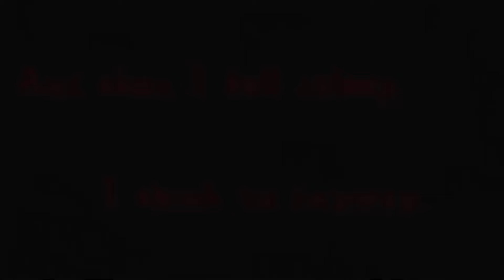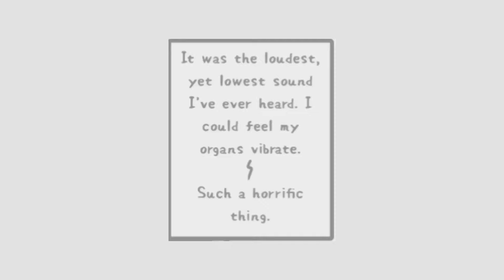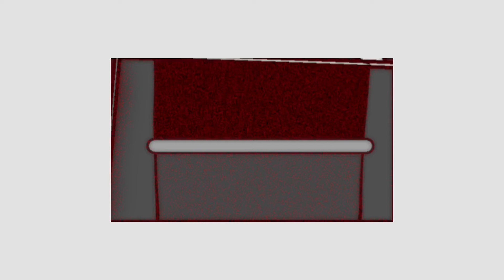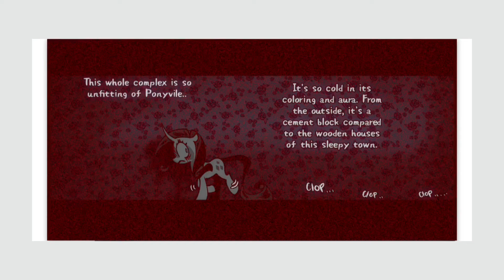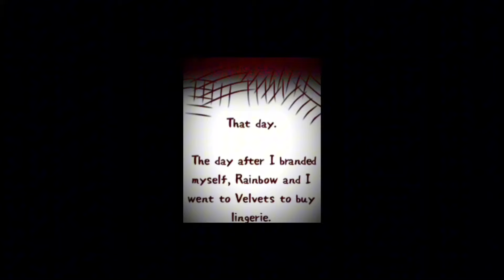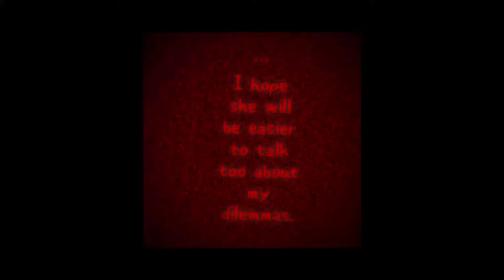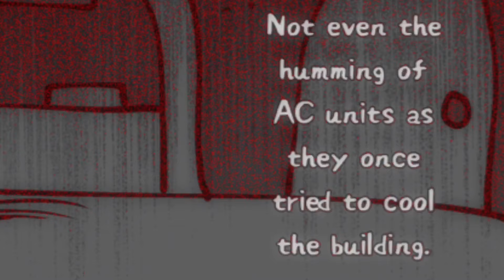Lil Miss Rarity: The Comic | Part 7 MLPFIM Grimdark Comic Series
I decided to extend the ending to part 8, because I’ve added so much to the comic lol